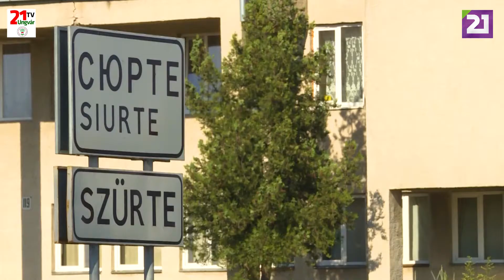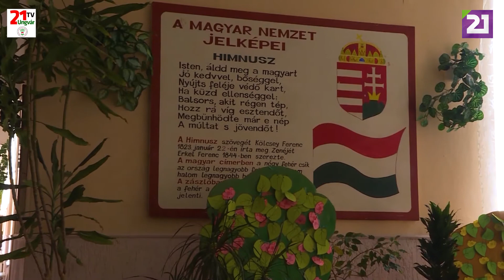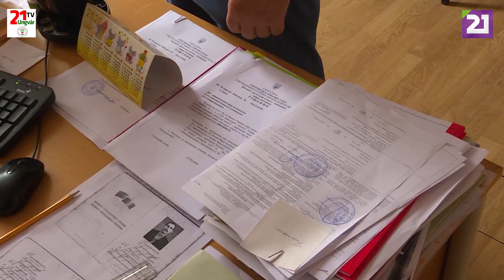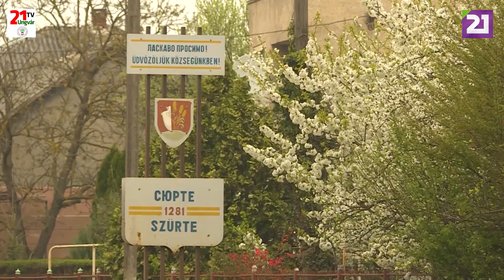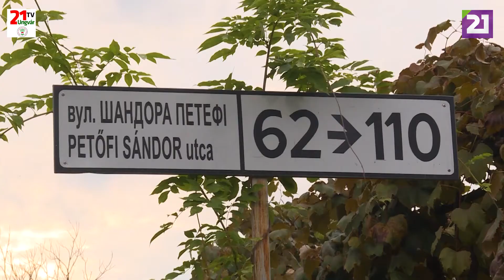Puskár Árpád: gazdaságilag életképes a szürtei kistérség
Puskár Árpád1994-től megszakítás nélkül vezeti Szürtét. 26 év alatt minden mellékutcát leaszfaltoztak, mindenhol van közvilágítás, az intézmények fel vannak újítva.Egy éve Szürtébentornádó pusztított. A helyi középiskola tetőszerkezete is megsérült, ezt azóta sikerült helyreállítani. Jelenleg az étkezde és a mellékhelyiség építése folyik, a tervek szerint az év végéig befejezik a munkálatokat.Szeptember 11-én az Ungvári Járási Tanács döntött a bázisiskolák kialakításáról. Ennek megfelelően a Szürtei Középiskola is bázisiskola lesz.A Szürtei kistérség 7 községi tanács, azaz 11 falu egyesülésével jött létre az Ungvári járásban, lakossága körülbelül 70%-ban magyar.